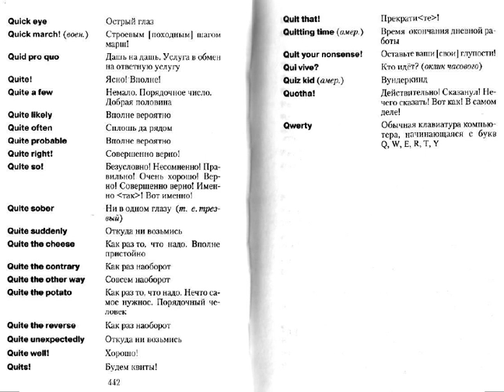Английский язык удобно онлайн